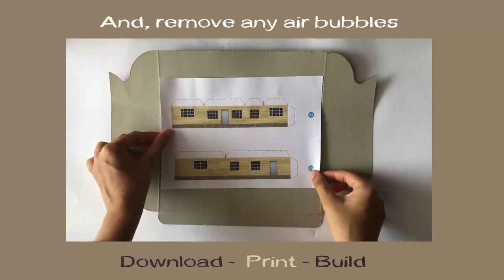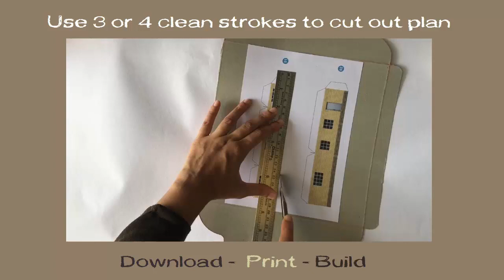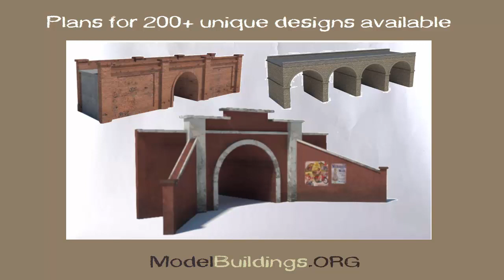How To Make an HO Scale Model Railroad House Tutorial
This quick video tutorial reveals the basics of constructing an HO scale house from a downloaded plan by using recycled cardboard. Model railroaders and model makers can select the adhesive of their choice for gluing the colored “photo-like” plan to the cardboard. Popular options include: spray adhesive, and clear adhesive in a tube. A very good choice is a product called “Mod Podge” which can be used as not only a quick-drying adhesive but also as an excellent sealant that can be applied to the completed HO scale model house model (plans can also be downloaded and printed to OO scale and N scale). Super Glue is recommended for joining small and/or fiddly parts.

The assembled house plans produce a realistic style scale model house that can be positioned alongside other scale model houses to form a street scene for model railroad layouts. Complete the scenery with some roading, a sidewalk, some miniature trees, and shrubs, and you are on your way to creating a wonderful scene or diorama.

The completed HO scale house is similar in style to many residential houses constructed in various countries around the world in the 1950s and 1960s. Houses like this where are a common feature in Australia and New Zealand to name a couple.